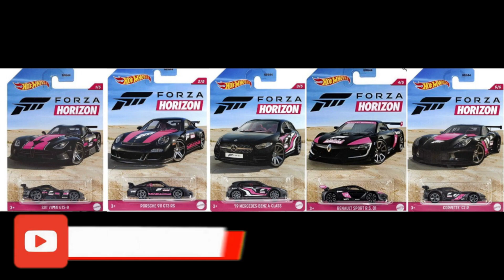TUDO SOBRE A SÉRIE 13 ESPECIAL 10 ANOS DO FORZA HORIZON!